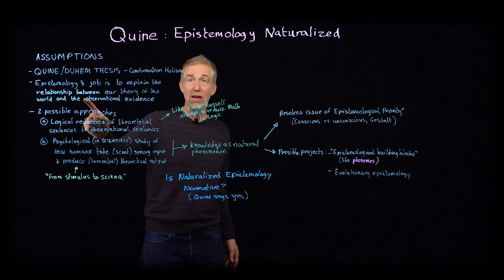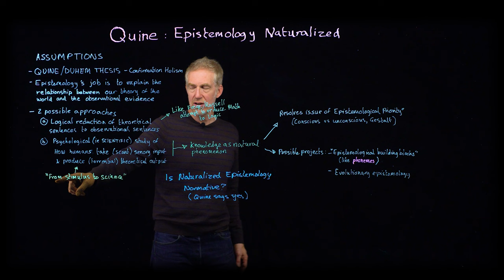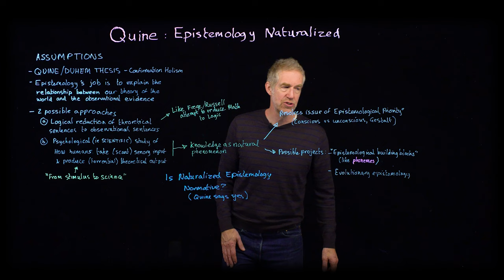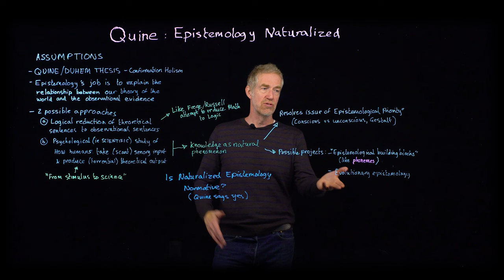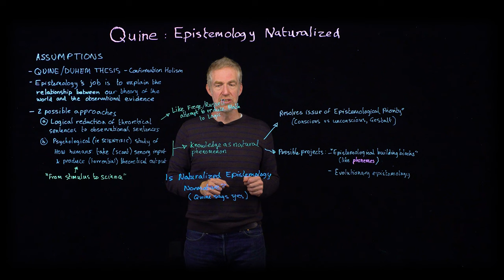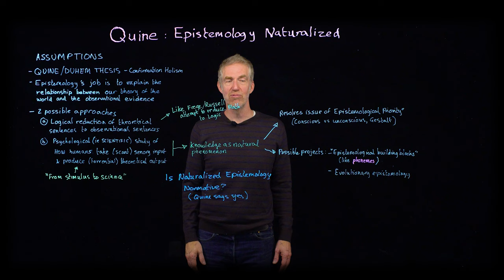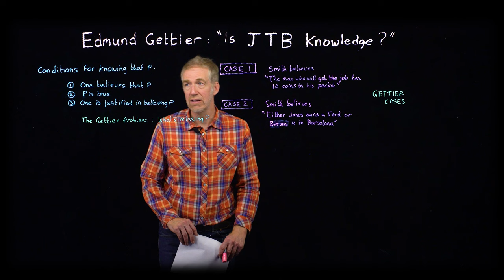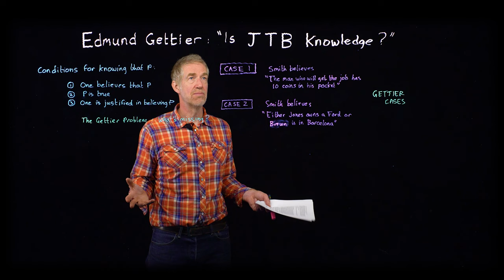W.V.O. Quine: "Epistemology Naturalized"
Quine's influential article where he suggests that epistemology should be absorbed by psychology.